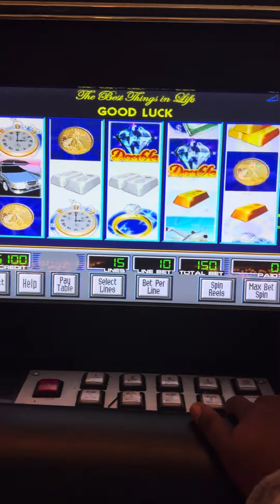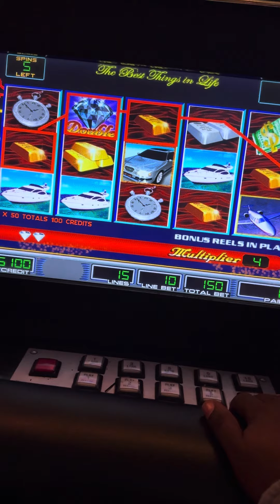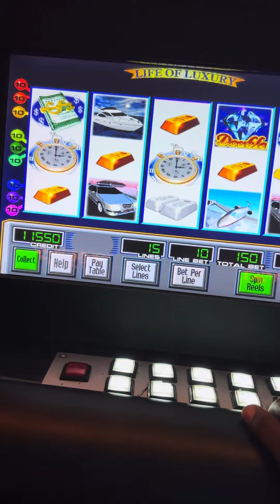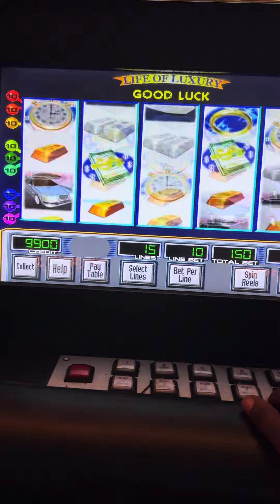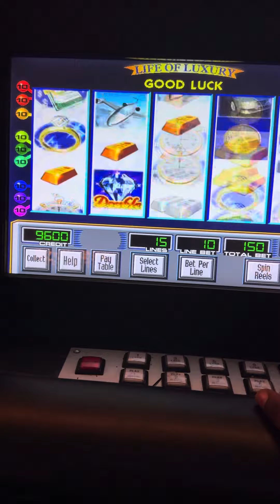Life of luxury $150